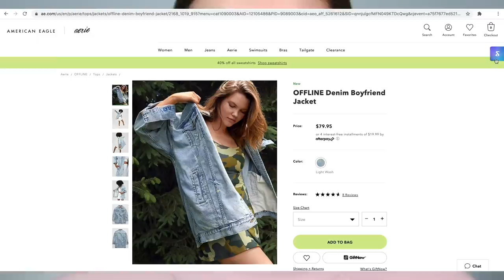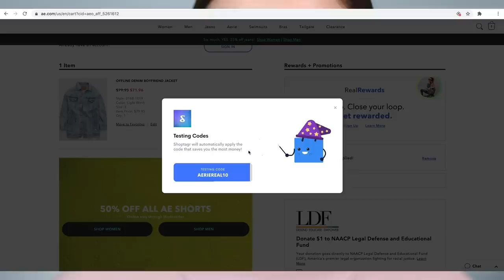Trying All The Makeup I Just Bought 😍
Hey, friends!! Today I thought it would be fun to dedicate a video to trying out makeup I recently bought :) Over the past couple of weeks I’ve ordered makeup, nail polish, and makeup brushes and I thought I’d give them all a try! I hope you all enjoy the video! :) You all know how much I love this app and I’m so grateful to be working with them again! I hope you all have a wonderful day & be sure to check out Shoptagr if you haven’t already :) I love you all! xoxo

PRODUCTS MENTIONED

ALSO MENTIONED

Shirt: Abercrombie
Nails: Lights Lacquer Zenon

BRUSHES I FREQUENTLY USE

CAMERA:

Canon 80D
LENS:
Canon 50mm

with code: ALLIE